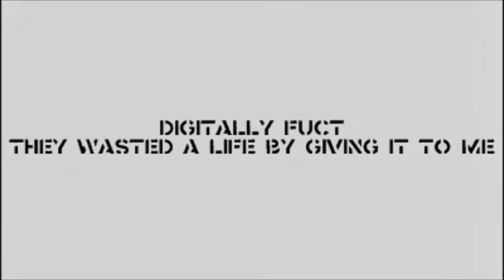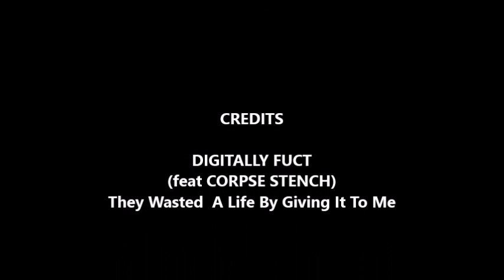Digitally Fuct feat Corpse Stench They Wasted A Life By Giving It To Me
Taken from the double album Quintophenia. Released January 2021.
Harsh Noise
Stewart Zyklon